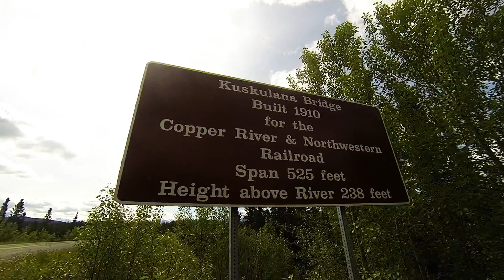ALASKA 2014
My trip to Alaska last summer